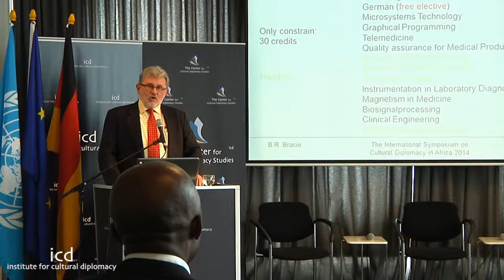Boris Bracio (Prof. and Head of Biomedical Engineering at Anhalt University)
"Education and Innovation – Driving the Developmental Agenda"

A lecture by Boris Bracio (Professor and Head of Biomedical Engineering at Anhalt University of Applied Sciences in Sachsen-Anhalt)

The International Symposium on Cultural Diplomacy in Africa 2014
" Building Economic Bridges to Enhance African Sustainable Development and Economic Growth"